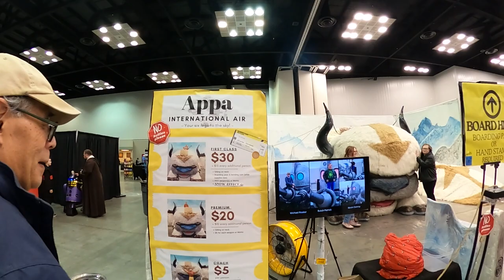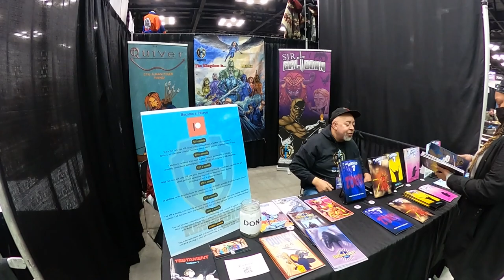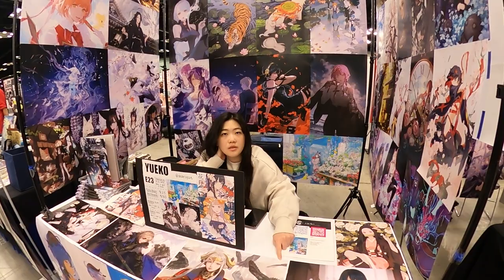2024 Indy Comic Con: POV Tour Vendor Hall